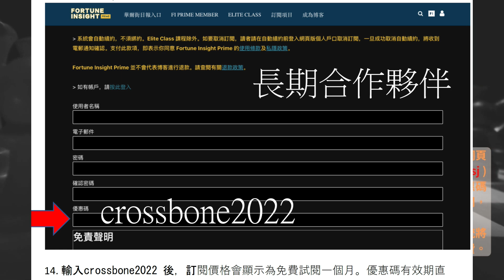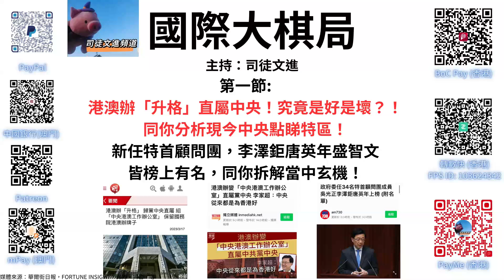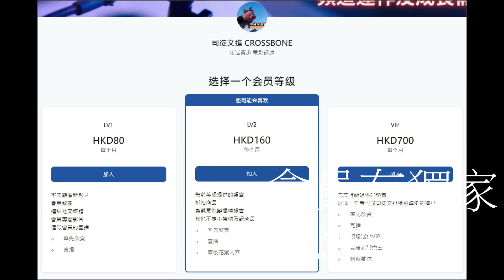《國際大棋局》 2023.03.17 第一節港澳辦「升格」直屬中央！究竟是好是壞？！同你分析現今中央點睇特區！新任特首顧問團，李澤鉅唐英年盛智文皆榜上有名，同你拆解當中玄機！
《國際大棋局》 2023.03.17 第一節

港澳辦「升格」直屬中央！究竟是好是壞？！同你分析現今中央點睇特區！

新任特首顧問團，李澤鉅唐英年盛智文皆榜上有名，同你拆解當中玄機！

《國際大棋局》｜主持：司徒文進 ｜協力：司徒 IT Team ｜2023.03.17

司徒文進 CROSSBONE YouTube 頻道